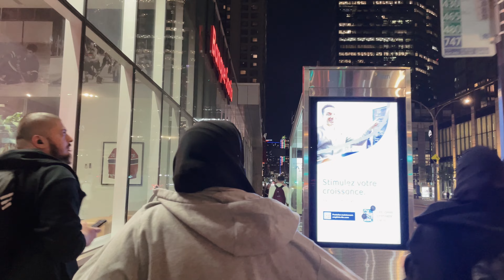"Montreal's Breathtaking Skyline Captivating Night Walk Tour"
YOUTUBE DESCRIPTION:
❤️Montreal's Breathtaking Skyline: Embark on a Captivating Night Walk Tour!❤️
Welcome to Montreal, where the skyline comes alive at night! In this awe-inspiring video, we invite you to experience the magic of Montreal's breathtaking skyline on a captivating night walk tour. Join us as we stroll along the illuminated streets, witness the dazzling lights of the city, and marvel at the architectural wonders that grace the skyline. From the iconic Jacques Cartier Bridge to the majestic Mount Royal, this nighttime adventure will take you on a journey through the heart of Montreal's beauty. Immerse yourself in the vibrant energy, the enchanting ambiance, and the panoramic views that make Montreal's skyline a sight to behold. Whether you're a night owl, a photography enthusiast, or simply captivated by the allure of city skylines, this video will transport you to a world of captivating beauty.